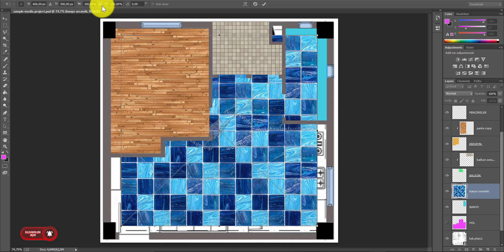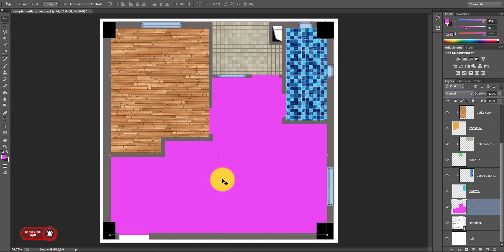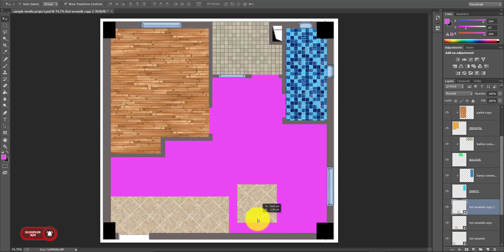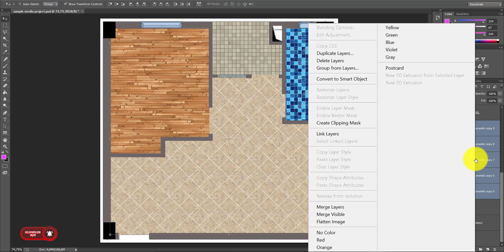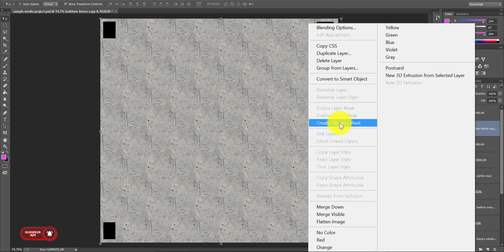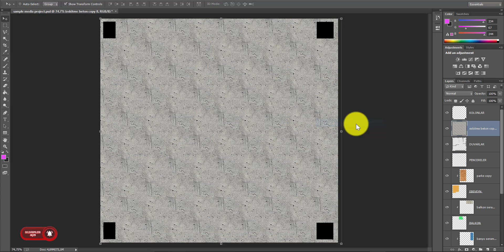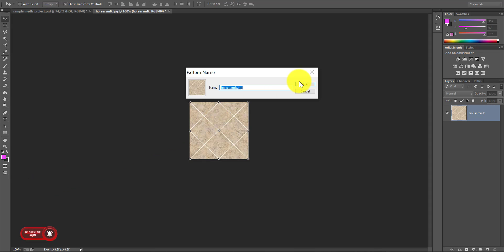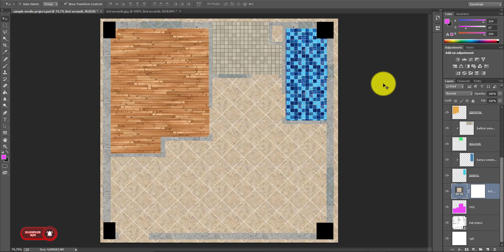#3 Photoshop Mask & Pattern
#3 Photoshop Maske & Desen
1.Season:Floor Plan/1.Sezon:Kat Planı